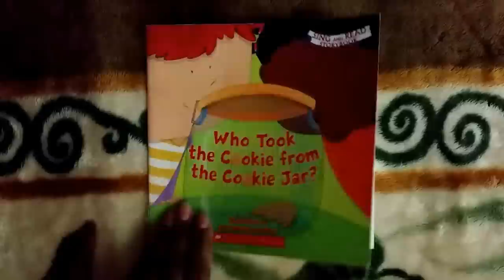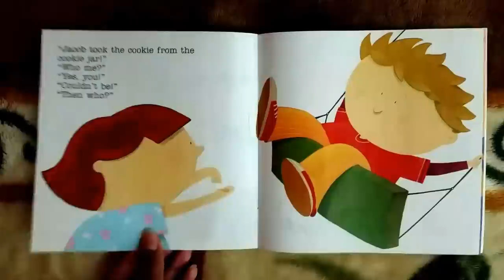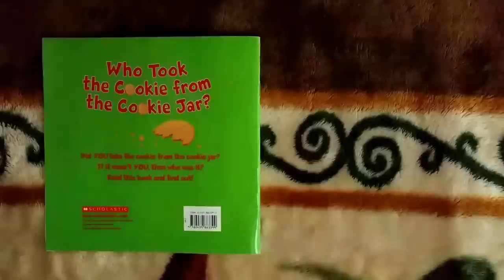Children's Story Time Book. Who took the cookie from the cookie jar?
Who took the cookie from the cookie jar. Illustrated by Viviana Garofoli.